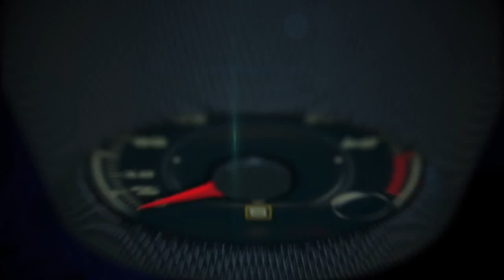Autos 0 60 One Creepy Street Annica's Broom